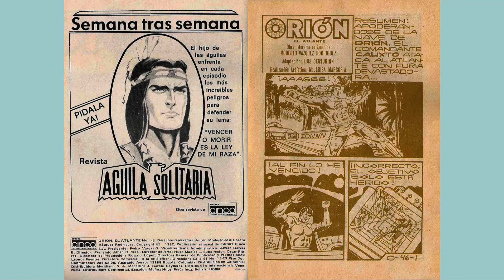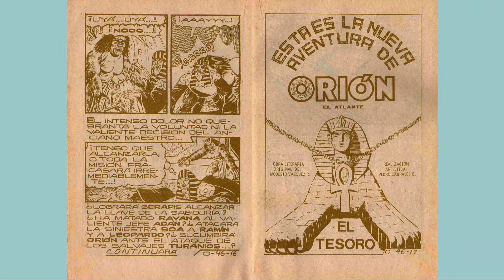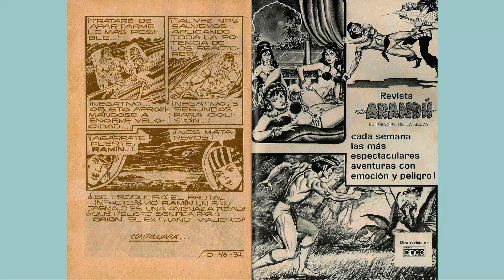ORION 46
Orión tiene gran fuerza y destreza física, es un excelente nadador y entrenado en diferentes técnicas guerreras y artes marciales. La vestimenta de Orión es una típica armadura atlante, la suya en particular es de color rojo con accesorios amarillos, incluyendo el símbolo - ó escudo - de la Atlántida; lleva siempre consigo una daga y brazaletes dorados. En su frente lleva un cinto que con un chacra, una sagrada gema que es capaz de curar heridas, malestares, y enfermedades; sin embargo, el chacra tiene ciertas limitaciones: funciona solamente tres veces antes de tener que ser recargado nuevamente con energía, y no es capaz de curar heridas fatales, o enfermedades terminales.